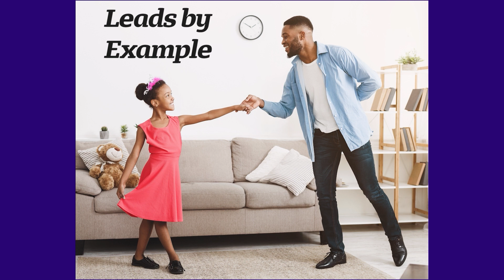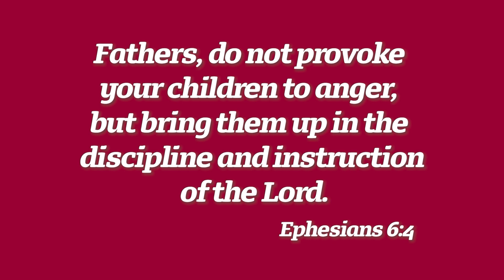6/19/2022 OGMBC Oxford, NC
Manhood Under Construction
Matthew 6:1-33